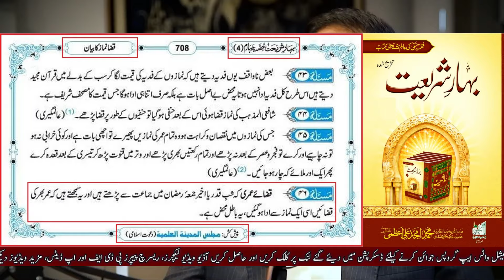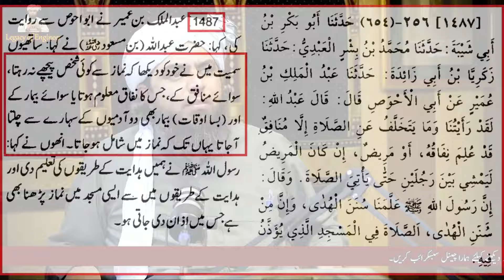😍 Qaza e Umri Ka Tareeqa | Ramzan Main Qaza e Umri Ka Concept | Engineer Muhammad Ali Mirza